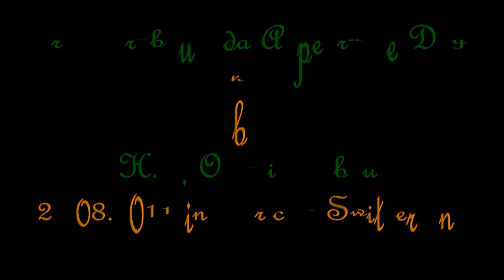Srila Prabhupada Appearance Day Bhajan by H.G. Ojasvi Prabhu 23.08.2011 in Zürich - Switzerland